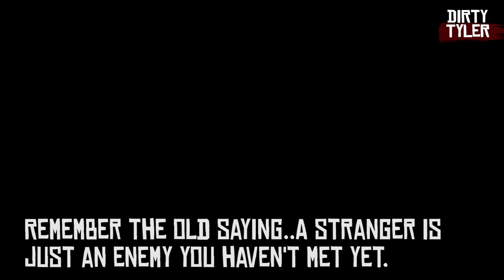Non Player Enemies Lassoed From Horseback Red Dead Online Daily Challenges